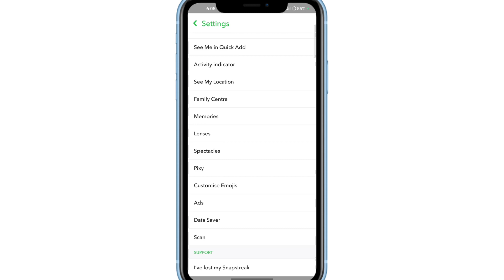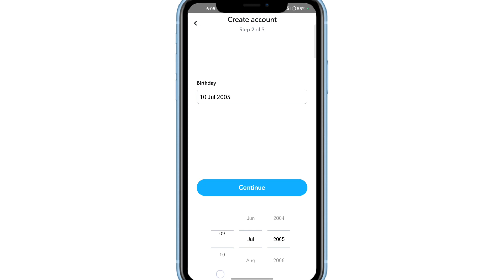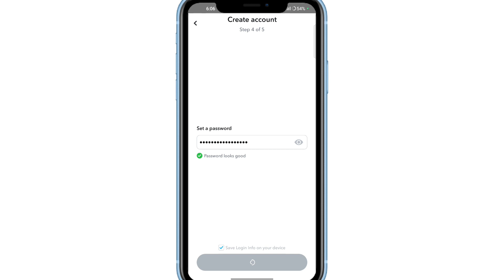Snapchat Account Kaise Banaye !! Snapchat Ki Id Kaise Banaye !! How To Create Snapchat Account